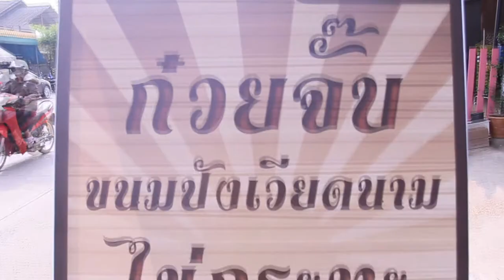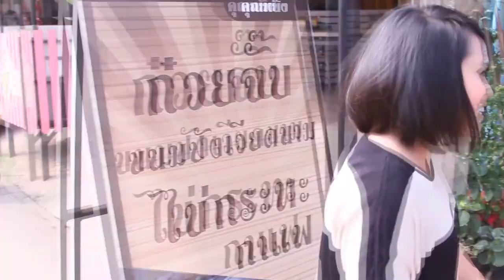AOMYIM STUDIO : ผักบุ้งป่วน ชวนกิน คุณหนิง อาหารเวีดนาม Ep-29